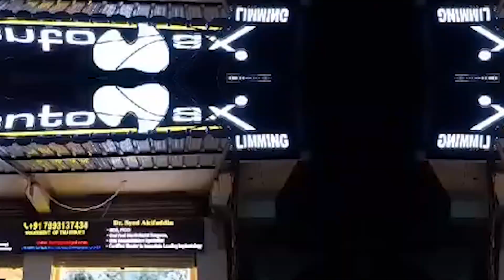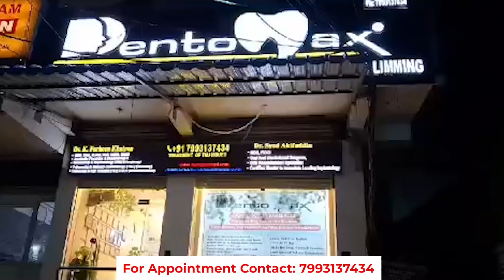Baba Siddiqui Ke Janaze Ka Manzar, Zeeshan Siddiqui Hue Emotional, Awaam Ka Hujoom | Asian Tv News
Baba Siddiqui Ke Janaze Ka Manzar, Zeeshan Siddiqui Hue Emotional, Awaam Ka Hujoom